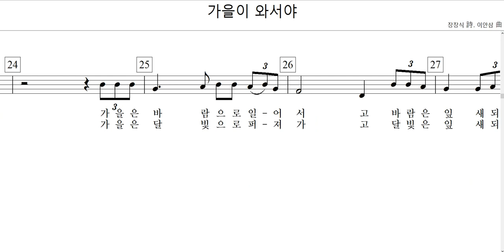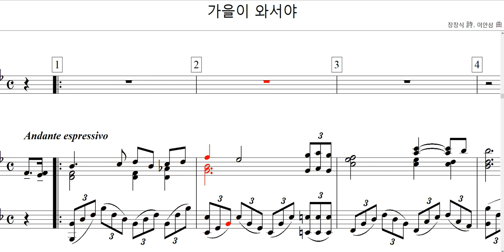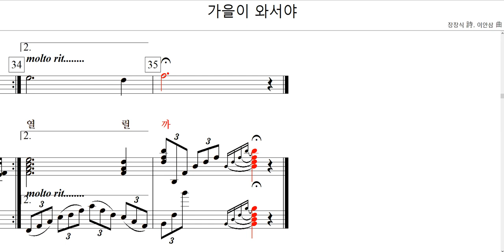가을이 와서야(장장식 詩. 이안삼 曲)